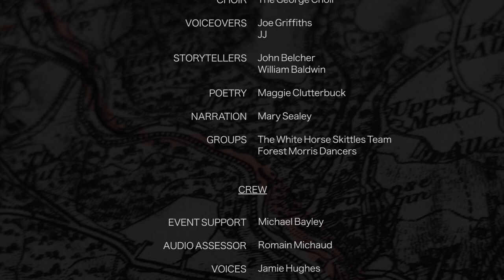Cinderford to Lydney Docks - A Sonic Journey by Ivor Richards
The film shows the feedback given for this immersive audio work presented by sound artist Ivor Richards at Dean Heritage Centre, Soudley, on Saturday  4th August 2018. The documentary footage and interviews were conducted by  Matt  Wester.

The project was supported by West Dean Parish Council, Arts Council England and the Dean Heritage  Centre. Workshops were also held at Heart of The Forest Special School. Thanks to all participants who contributed and to the audiences who were an important part of the finished work.